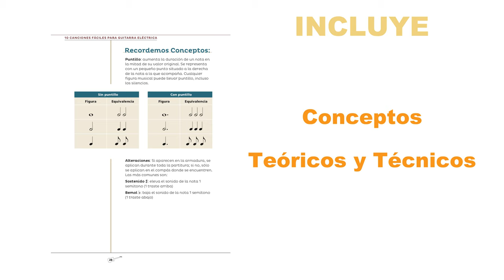10 Canciones Fáciles Para Guitarra Eléctrica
🎸 "10 Canciones Fáciles para Guitarra Eléctrica" 🎸 ofrece una base de conocimientos para reforzar el aprendizaje de la guitarra. Jóvenes guitarristas y profesores encontrarán en este libro material ameno y práctico.

El libro ofrece 10 composiciones, donde cada una incluye:·

✅  Un Pequeño Cuento
✅  Conceptos Teóricos y Técnicos
✅  Partitura
✅  Tablatura (TAB)
✅  2 Backing Tracks (con y sin guitarra)